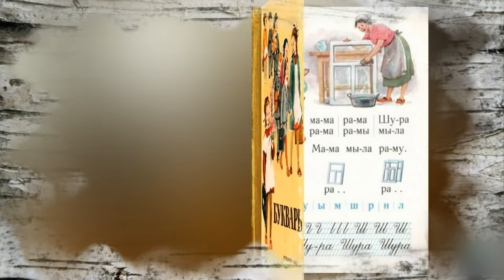С чего начинается Родина?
Прекрасная песня в исполнении Марка Бернеса.
Стихи Михаила Матусовского, музыка Вениамина Баснера

Автор видео: Ирина Коротеева, г. Москва.

Текст песни «С чего начинается Родина»?:
С картинки в твоём букваре,
С хороших и верных товарищей,
Живущих в соседнем дворе.

А может, она начинается
С той песни, что пела нам мать.
С того, что в любых испытаниях
У нас никому не отнять.

С заветной скамьи у ворот.
С той самой берёзки, что во поле,
Под ветром склоняясь, растет.

С весенней запевки скворца
И с этой дороги просёлочной,
Которой не видно конца.

С окошек, горящих вдали,
Со старой отцовской будёновки,
Что где-то в шкафу мы нашли.

Со стука вагонных колёс
И с клятвы, которую в юности
Ты ей в своём сердце принёс.